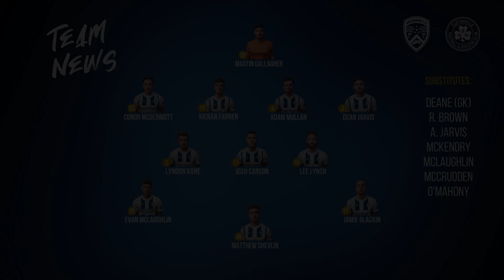HIGHLIGHTS | Coleraine 3-1 Cliftonville | 13th August 2022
Coleraine TV highlights from the Bannsiders' win against Cliftonville as Evan McLaughlin (2) and Jamie Glackin get on the score sheet at The Showgrounds.

Footage edited by Aspire Media Studios

Many thanks to the BBC for their footage.